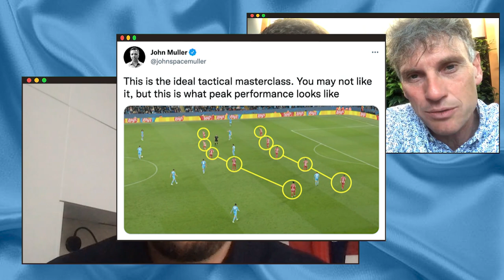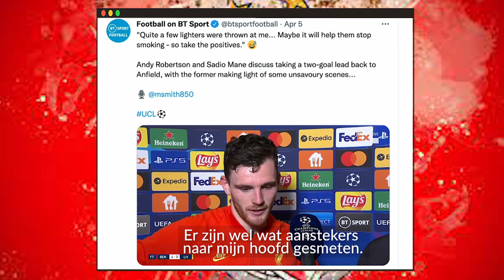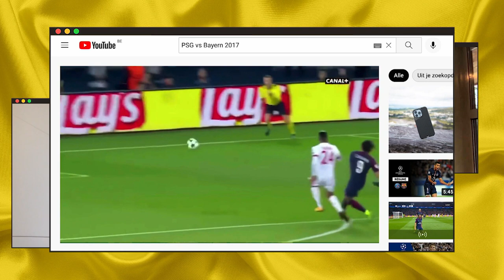TERUGVLUCHT Afl. 11: Man City - Atlético, Benfica - Liverpool, Villarreal - Bayern & Chelsea - Real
Terugvlucht - Aflevering 1️⃣1️⃣❗🙌

✅ Gert Verheyen en Peter Vandenbempt vervelen zich dood in Manchester
✅ Voor de ogen van Niko Lainé en Wim De Coninck domineert Liverpool in het Estadio da Luz.
✅ Franky Van der Elst geniet van Villareal en Danjuma tegen een matig Bayern München.
✅ Real Madrid ondergaat een naamsverandering voor Wesley Sonck: vanaf nu is het Real Courtois Benzema.